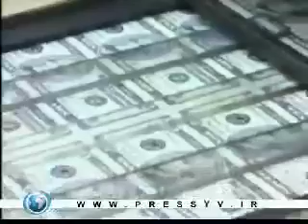Study finds 90% of US paper money laced with cocaine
The latest studies reveal up to nine out of 10 American banknotes test positive for traces of cocaine presenting strong evidence of dirty money in the country.

The biggest and most comprehensive analysis to date of cocaine contamination of banknotes, as researchers describe, showed that up to 90 percent of paper money in the United States bears traces of cocaine.

The results show that in large cities such as Baltimore, Boston, and Detroit the traces are easier to find. Analysis of bank notes from Washington DC showed that 95 percent of them carried minute particles of cocaine.

The scientists tested banknotes from more than 30 cities in five countries, namely the US, Canada, Brazil, China, and Japan.

The US and Canada had the highest levels, with an average contamination rate of between 85 and 90 percent, while China and Japan had the lowest, between 12 and 20 percent contamination.